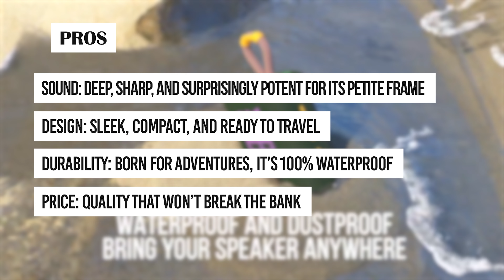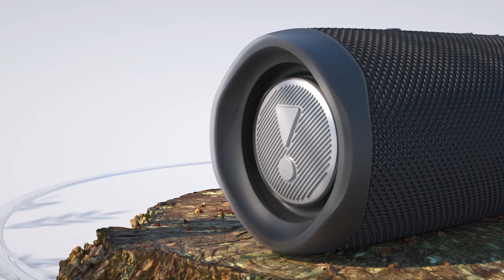Best Bluetooth Speaker Under $100 [2025] - Don't Buy Until You Watch This!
Links to the 7 Best Bluetooth Speaker Under $100 of 2025 are listed below.
➜ 7. JBL Go 3
➜ 6. Amazon Echo (4th Gen)
➜ 5. OontZ Angle 3 Ultra
➜ 4. UE WONDERBOOM 2
➜ 3. Sony SRS-XB100
➜ 2. Anker Soundcore
➜ 1. JBL Flip 5

In this Video, we dive deep into the realm of budget-friendly auditory bliss, presenting you with the best Bluetooth speakers available for under $100 in 2025. Credible Pick has rigorously tested an array of speakers, leaving no stone unturned. We evaluated each speaker on crucial parameters such as audio clarity, robustness, longevity of battery, ease of portability, and extra functionalities that set them apart. Our mission is to ensure that you find not just a speaker that fits your budget, but one that also resonates with your lifestyle and meets your sound expectations.